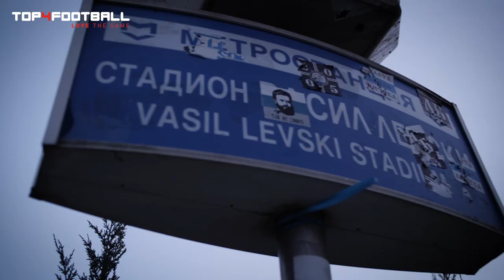Zpátky ve hře - Repre trip do Bulharska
Slíbili jsme exkluzivní výlet na repre a i přes uzavření tribun jsme tento slib do puntíku splnili. Vítěze soutěže Ríšu Love the Game vol. II jsme vyslali do Sofie, kde byl svědky posledního kvalifikačního zápasu české reprezentace proti Bulharsku. Zápas hraný před téměř prázdným stadionem nakonec skončil těsnou porážkou, ale výsledek vynahradily jiné nezapomenutelné zážitky. Ríša byl totiž díky Pumě součástí oficiální výpravy a měl tak doslova na dosah hvězdy nároďáku.